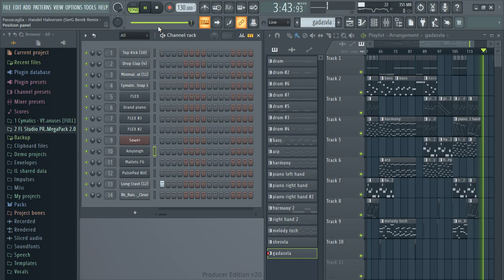Passacaglia - Handel Halvorsen (SerG Berek Remix - Edit Version)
Music created in ''Fl studio 20'' by SerG Berek.